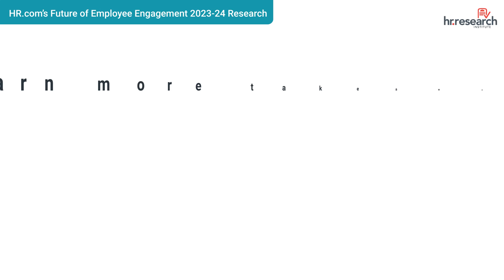HR.com Research: HR.com’s Future of Employee Engagement 2023-24 - Employers need to do better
This report will help you:
- Understand the state of current practices, challenges, and trends around employee engagement amidst a rapidly changing work environment.
- See what the key difference-makers are between high-performing HR departments and others.
- Learn action steps that you and your team should strongly consider to avoid costly turnover and maintain strong employee engagement levels for your organization.

FOR MORE HR.com resources and content to stay updated or to help start or advance your HR career: